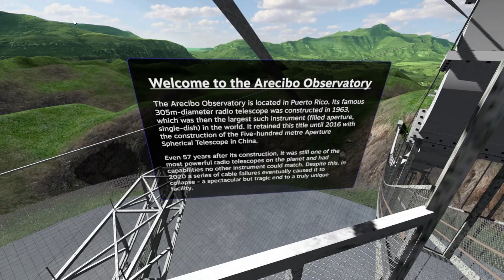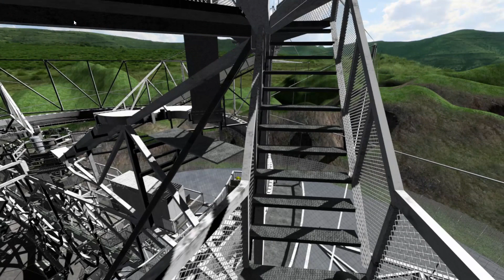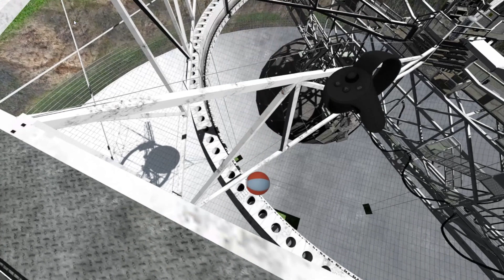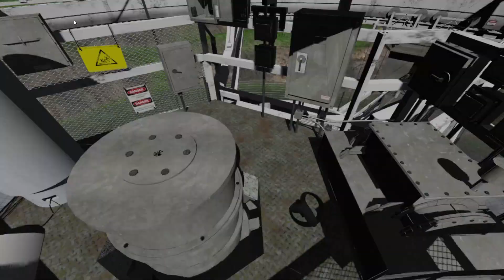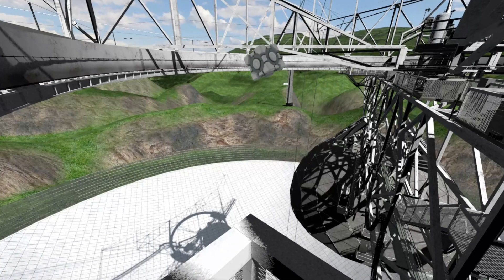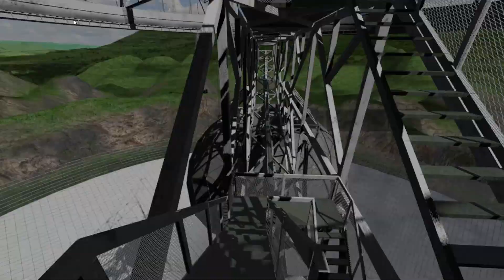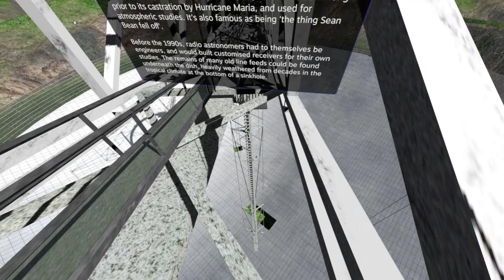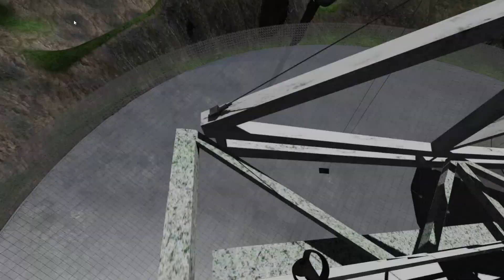Arecibo VR Tour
Ever seen someone chuck a Greco-Roman column off the top of the Arecibo radio telescope ? Of course you haven't, but now you can ! This is a walk around my Arecibo model, now rendered in Steam VR Environments. Much better performance than in Blender and far more native VR capabilities (e.g. teleporting only on certain surfaces so that you feel like you're really exploring the site). I'll try to upload this to Steam so everyone with a headset can try this out, hopefully in the next few days. In the meantime, and for those without headsets, here's a complete walkthrough.

A great many alterations had to be made to import the model into Steam, but the model itself is largely untouched. There are quite a lot of problems with the materials and stuff, but the workload to get this far was already more than enough for me so I called it a day.